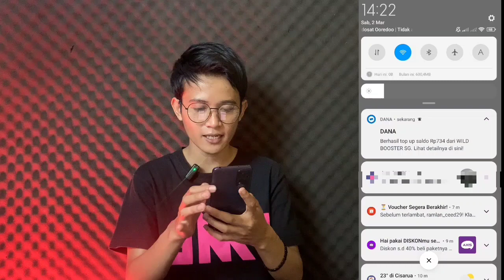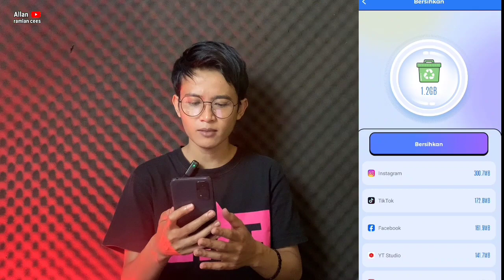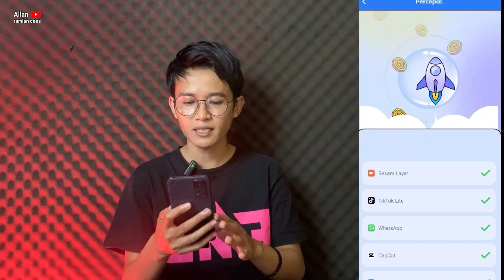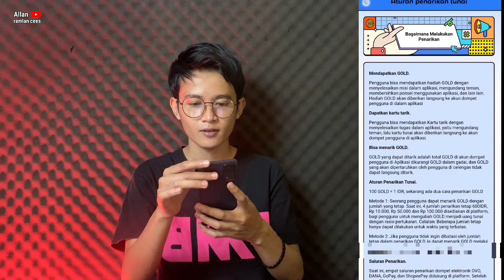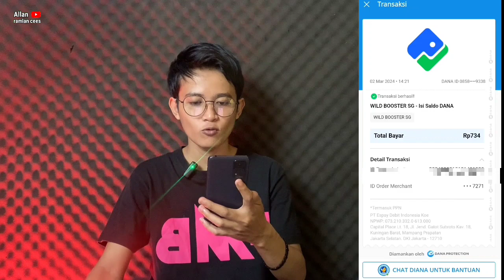Sukses Cair ke dana 5 Kali‼️aplikasi penghasil saldo dana paling mudah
review aplikasi penghasil uang yang mudah sekali bagi kalian,ya inilah wild booster,disini saya membuktikan penarikan yang langsung cair ke dana

lnk dwnload